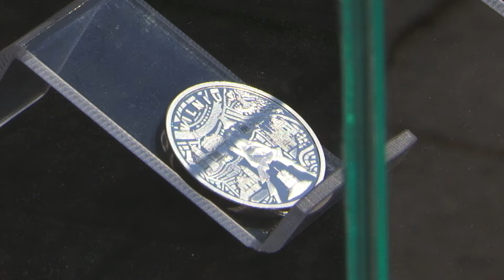Nukaldintas pirmasis sostinę pristatantis medalis garsins legendą apie Vilnių